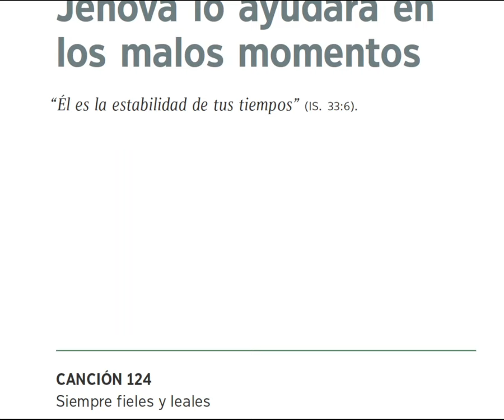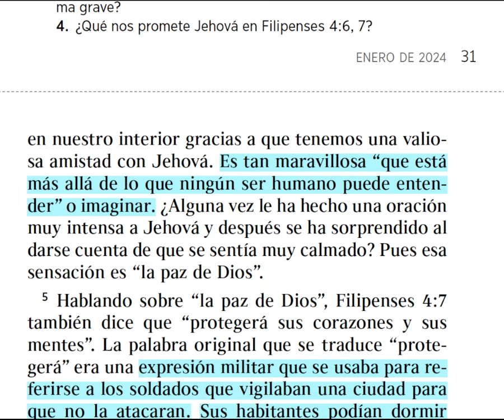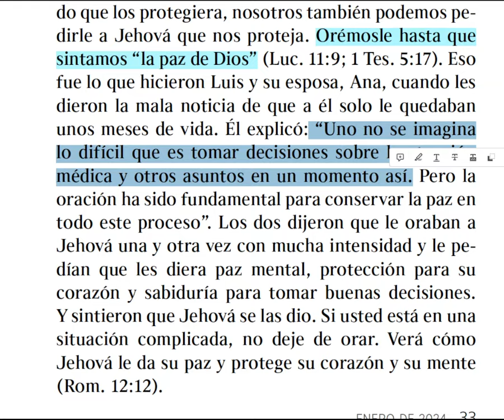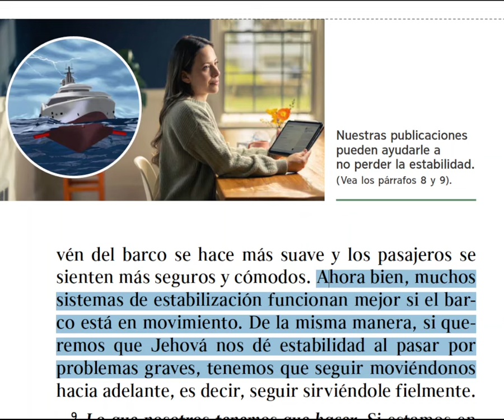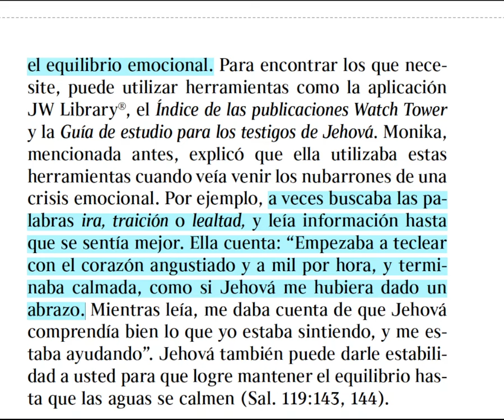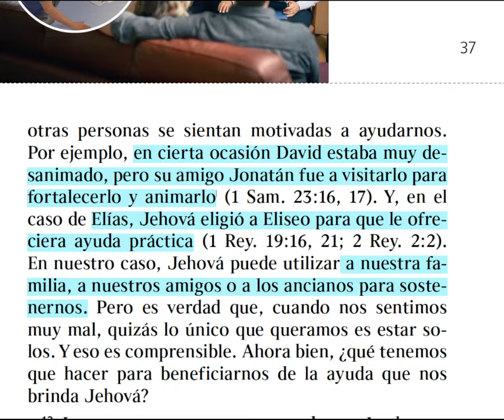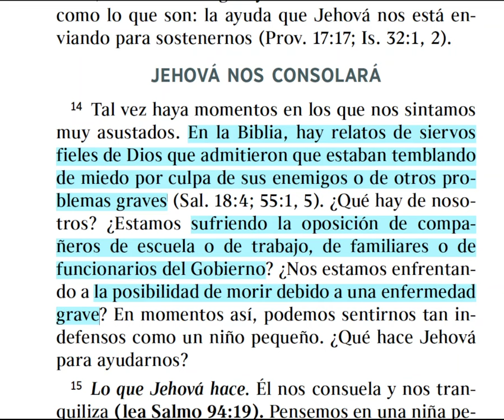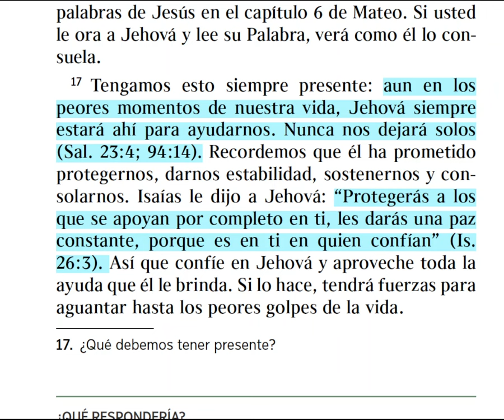Jehová lo ayudará en los malos momentos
en este video estoy presentando una narrativa explicativa con fines educativos con mi voz, estoy subrayando, analizando y comentando los párrafos del estudio de este fin de semana, espero sea de beneficio para tu preparación para la reunión, bendiciones y gracias por ver.
el tema que estoy explicando en este video es:Jehová lo ayudará en los malos momentos COMENTARIOS EXPLICADOS Y GUIADOS DE ESTE ESTUDIO